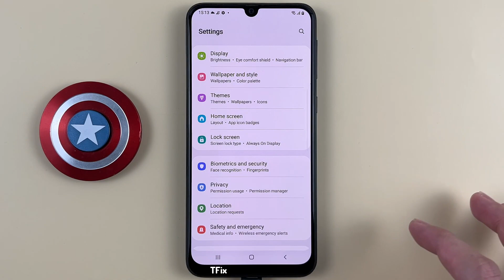How to display the number of notifications in the status bar on Samsung M31 Android 12